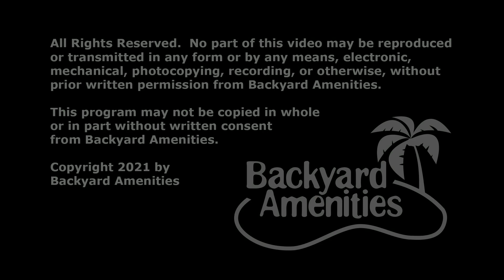Freeman Pool Design by Backyard Amenities